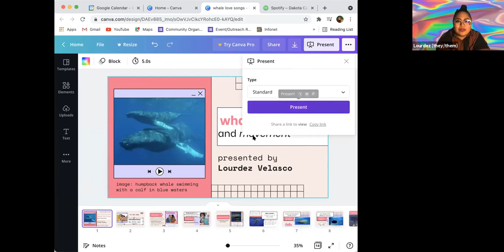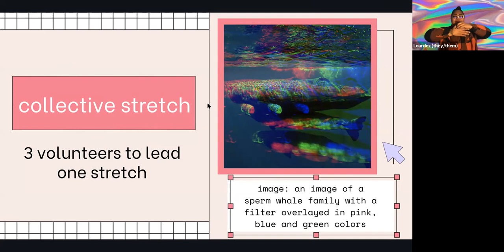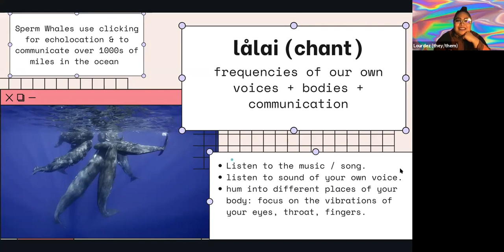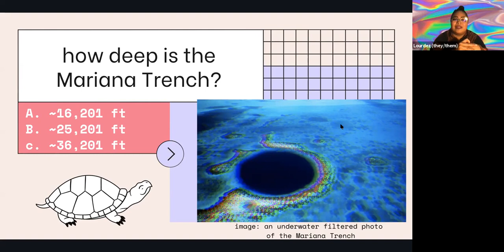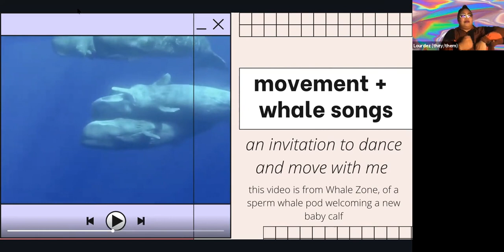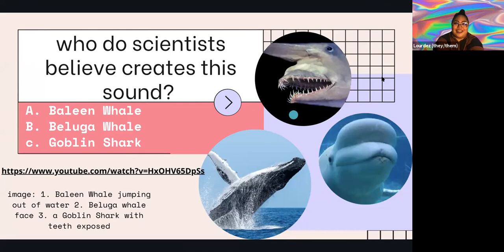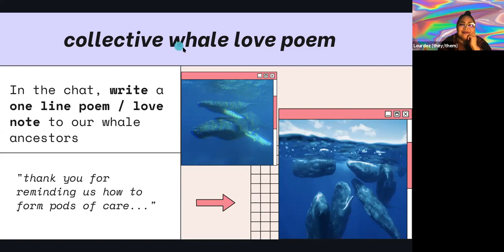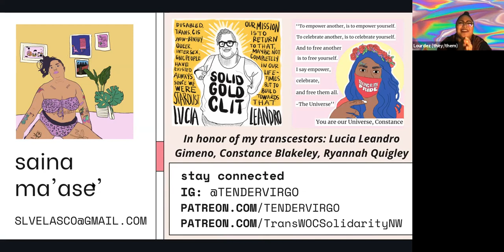Whale Love Songs and Movement - Nov 17, 2021 (IPHM)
The Office of Multicultural Student Affairs presents Whale Love Songs & Movement, an experimental sound journey through my ancestral waters of the Pacific, to Guahan and the depths of the Mariana Trench. In this workshop, we will listen to electronic whale soundscapes, whale love songs, and be inspired by whale formations, sounds, and communication through dance, poetry and movement.